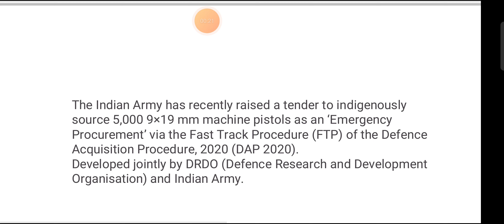fast track procedure of the defence acquisition procedure,2020